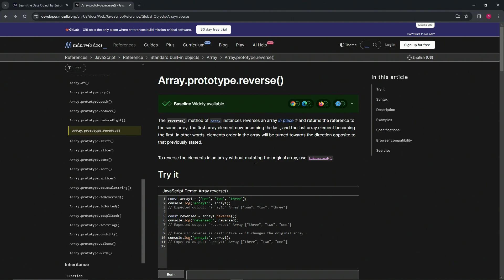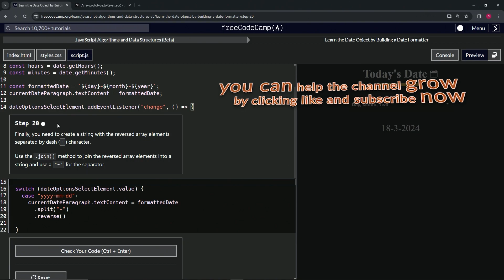Learn the Date Object by Building a Date Formatter - Step 19 | freeCodeCamp | (Beta) | JavaScript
🌟 **"Rearranging Time: Reversing Date Components with .reverse() - Step 19 Tutorial"** 🌟

🔍 As we progress to Step 19 in our detailed exploration of JavaScript's date handling capabilities, we introduce the `.reverse()` method—a powerful tool for rearranging array elements. This tutorial focuses on applying `.reverse()` to the array created from splitting the `formattedDate` string, enabling you to invert the order of date components in place. This step is invaluable for web developers seeking to tailor date formats dynamically, offering an enhanced level of customization in how date information is presented to the user.

📌 **Implementing Array Reversal in Date Formatting**:

Learn how to seamlessly integrate the `.reverse()` method with the `.split()` method to transform the order of date components extracted from `formattedDate`. This guide will demonstrate the straightforward process of chaining `.reverse()` to `.split()`, effectively inverting the array of date substrings. This technique is essential for developers aiming to adjust date formats based on specific criteria or user preferences, showcasing the versatility of JavaScript in manipulating data representations.

📊 **Elevating Web Applications with Flexible Date Displays**:

Explore the significance of flexible date displays in enhancing the user experience. By reversing the order of date components, you introduce a new dimension of customization to your web application, allowing for a broader range of date formats to accommodate diverse user expectations or regional standards. This adaptability is a key factor in creating user-friendly, intuitive interfaces that resonate with a global audience.

✏️ **Celebrating Enhanced Flexibility in Date Manipulation**:

Achieving mastery in chaining `.split()` with `.reverse()` for dynamic date component rearrangement marks a significant milestone in your web development journey. Celebrate this achievement, acknowledging your growing expertise in leveraging JavaScript's array methods to refine the presentation of temporal data. This accomplishment highlights your dedication to developing sophisticated, adaptable web solutions.

📘 **Reflecting on the Dynamics of Array Manipulation**:

Take a moment to reflect on the broader implications of your ability to manipulate arrays, especially in the context of date formatting. This project segment underscores your proficiency in using JavaScript to achieve complex data transformations, showcasing your skill in crafting dynamic, responsive content that caters to precise user needs and preferences.

Share your experiences with reversing array elements for date formatting, engage in discussions about array manipulation techniques, and discover new projects that challenge and inspire your development skills.

📈 **Inspiring the Future of Customizable and Interactive Web Design**:

As you continue to explore and innovate with JavaScript array methods and date manipulation, we encourage you to share your work, gather feedback, and engage with the developer community. Your dedication to mastering array reversal and other manipulation techniques not only enhances your technical skills but also contributes to the advancement of customizable and interactive web application design.